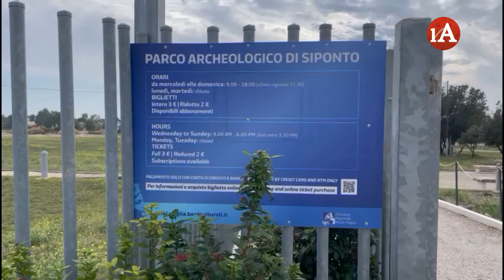Scavi a Siponto, tra difficoltà logistiche ed economiche. La ricetta del Sindaco Rotice